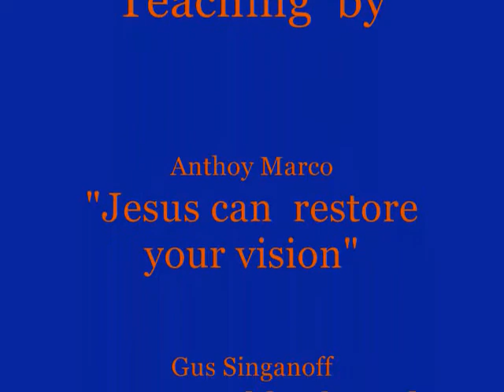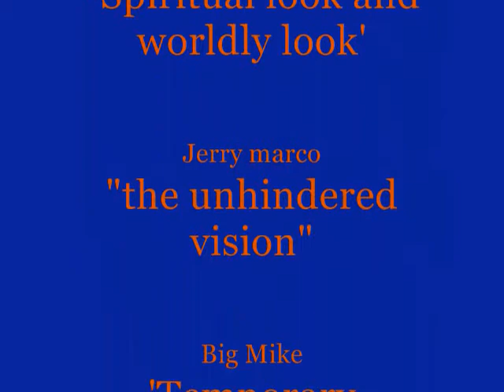ct church.wmv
gypsy chutch ct